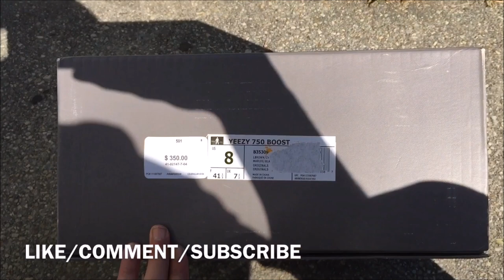UNBOXING!!! STALE AS F**K YET "HEAT UNBOXING"